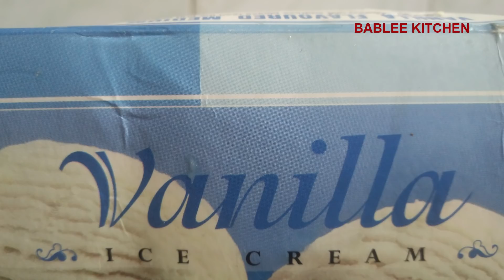Oreo Milkshake | Oreo Milkshake With Icecream | How to make oreo milkshake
How to make oreo biscuits milkshake without ice .